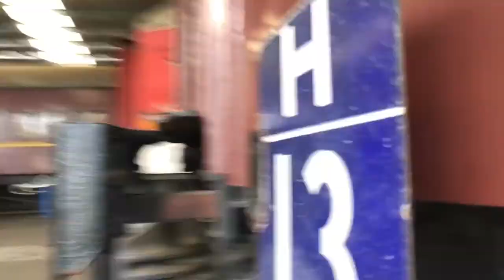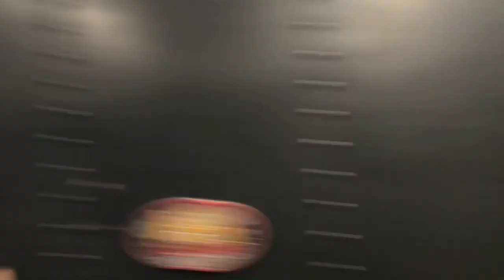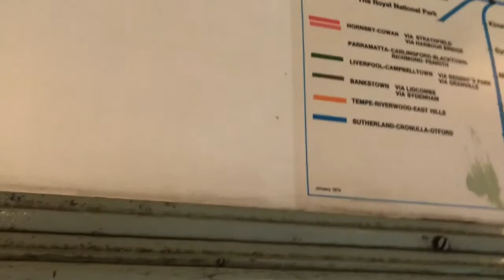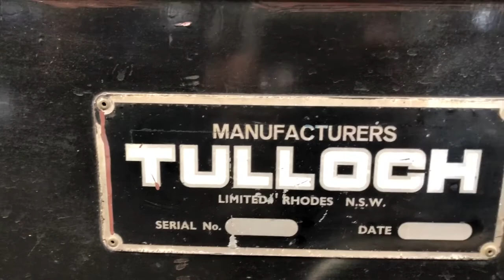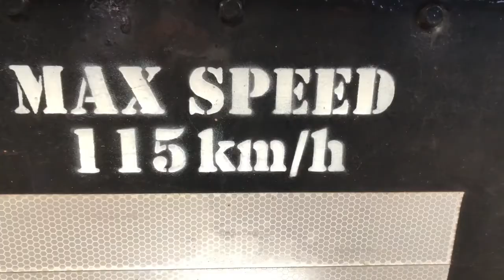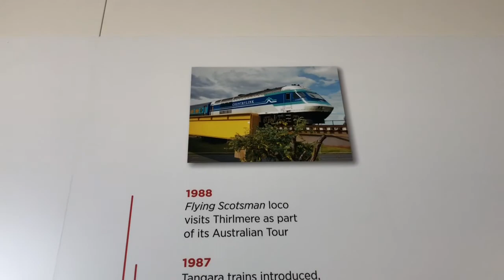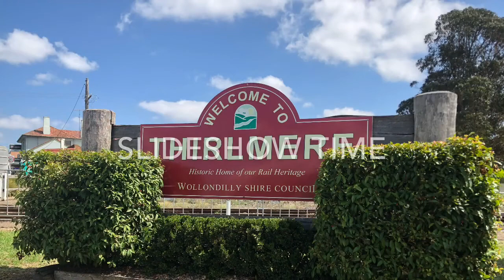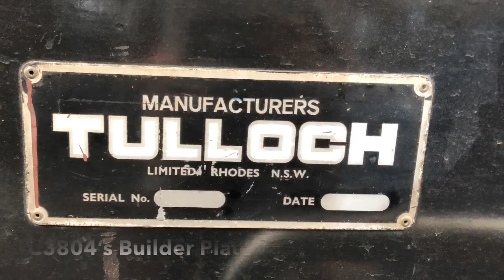Glen’s Transport Vlog 68: Thirlmere Steam Festival